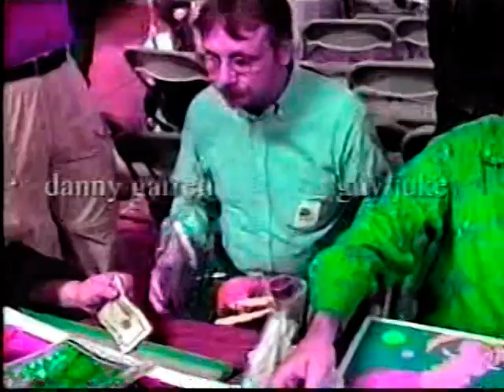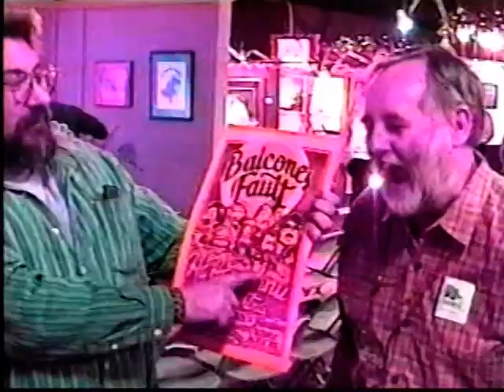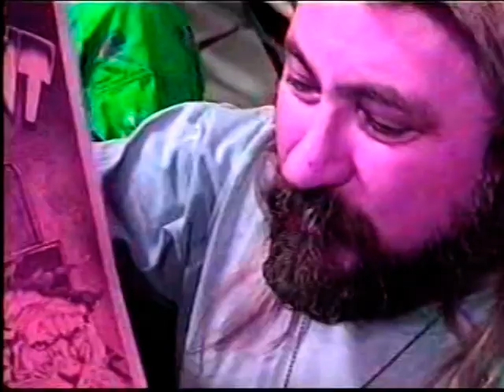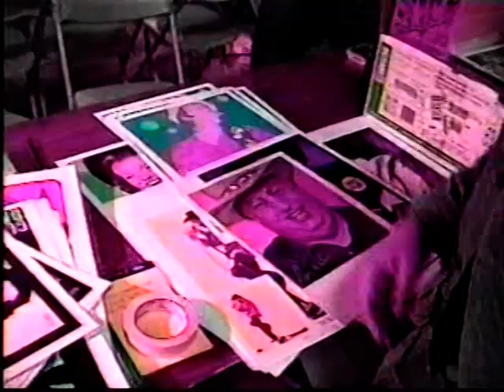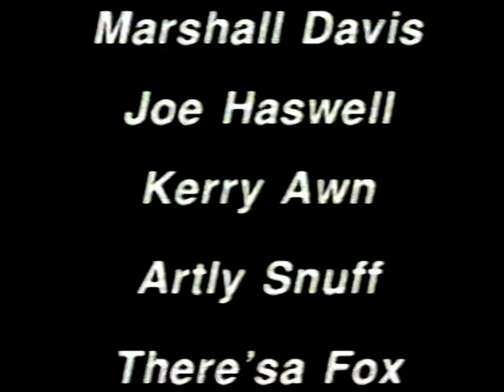The Ronnie Velveeta Show--guest Micael Priest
Ronnie interviews Micael Priest in 2001 about poster art, the Armadillo World Headquarters and the early Austin music and hippie scene. Includes footage from interviews of other Austin poster artist legends.